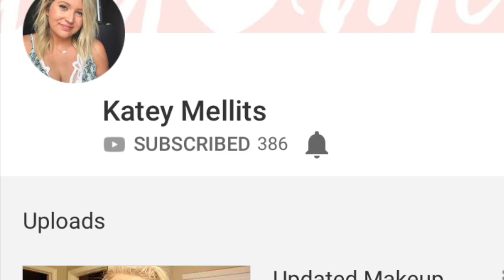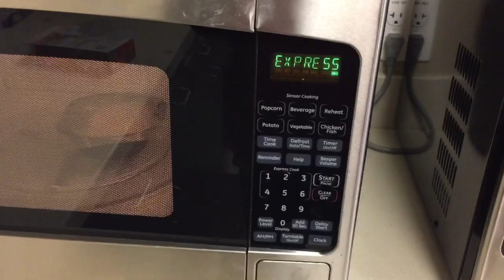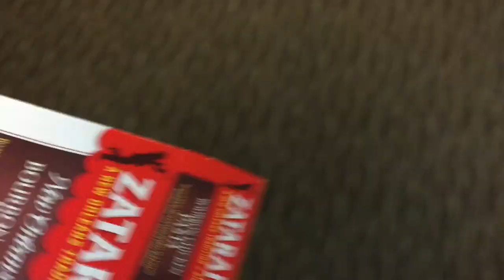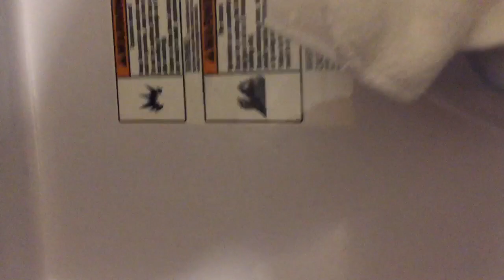DAY IN THE LIFE OF A WORKING MOM | Collaboration with Katey Mellits | Vlogmas Day 12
This video is a collaboration with Katey Mellits. Make sure you go check her channel out and let her know I sent you!

I would love to have you a part of my channel.

About Me:

Age: 30
Located: North of Austin, TX
Kids: One son, Charlie
Relationship: Married (3 years)
Job: Higher Education